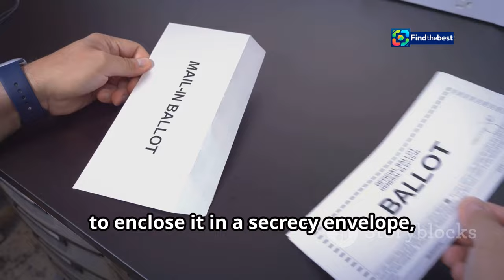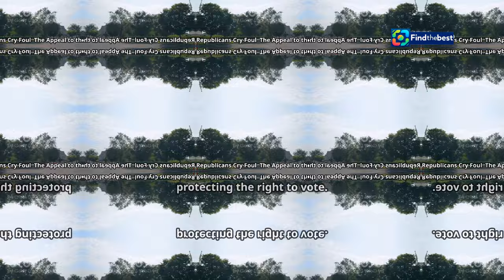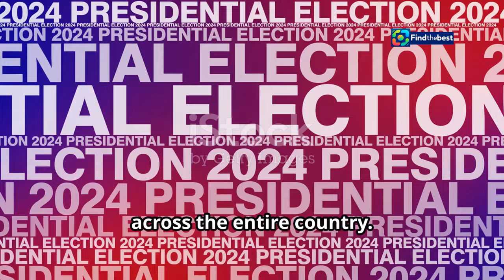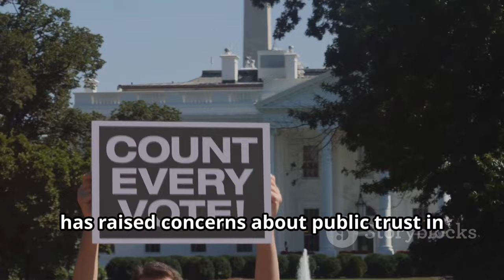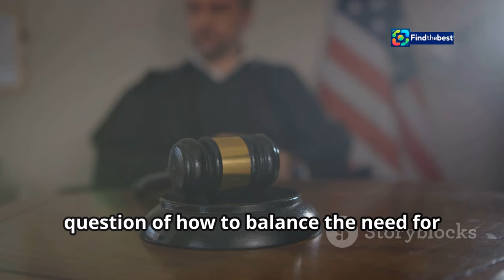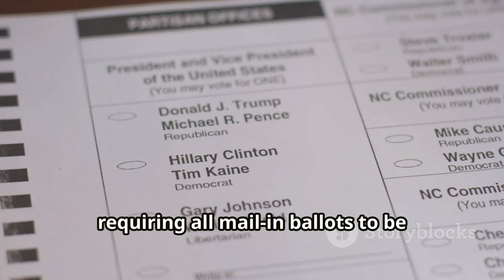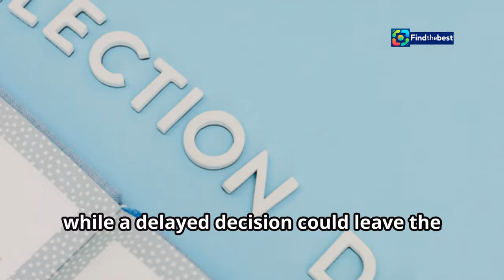Supreme Court vs. Naked Ballots: Pennsylvania`s Voting Controversy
OUTLINE:
00:00:00 The 'Naked' Ballot Debate in Pennsylvania
00:01:59 Understanding the Pennsylvania Supreme Court's Decision
00:03:06 The Appeal to the US Supreme Court
00:04:12 Potential Impact on the 2024 Election
00:05:27 Broader Implications for Election Law
00:07:29 Reactions and the Political Divide
00:08:46 What to Expect Next in the Case

In this video, we dive deep into the ongoing legal battle surrounding Pennsylvania's "naked" ballots and the recent appeal to the US Supreme Court! ⚖️🇺🇸

- What are "naked ballots"? 🤔
- The implications of the PA Supreme Court's ruling 📚
- How this could affect the upcoming November 5 election! 📅

📰 **Key Highlights:**
- The Republican Party's request to halt counting provisional ballots 🛑
- The importance of inner envelopes for ballot secrecy 📬
- Voter rights and election integrity discussions 🔒

Join us as we break down the complexities of this pivotal moment in American voting history! 🗳️✨